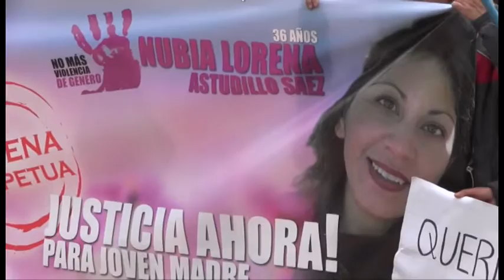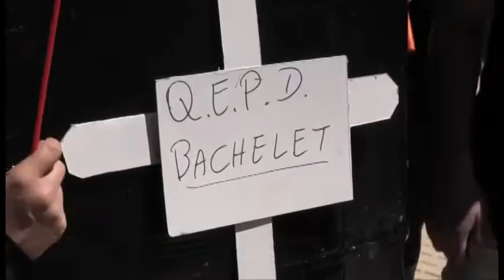noticias 4 noviembre de 2016 Canal 5tv Angol